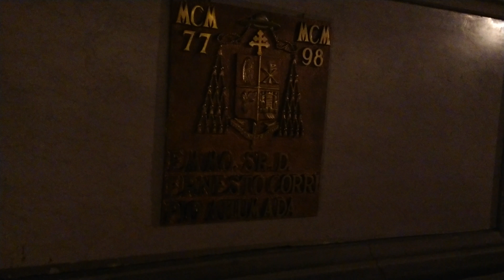Cristas de los arzobispos debajo de la Catedral Metropolitana (parte 1)